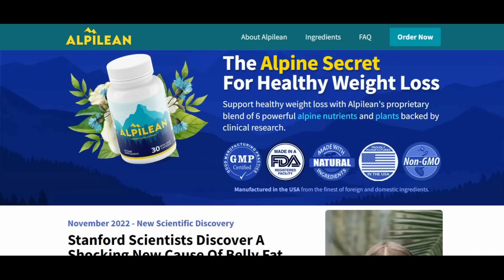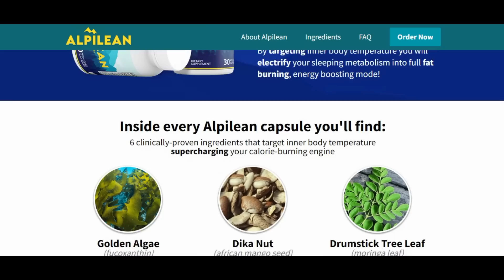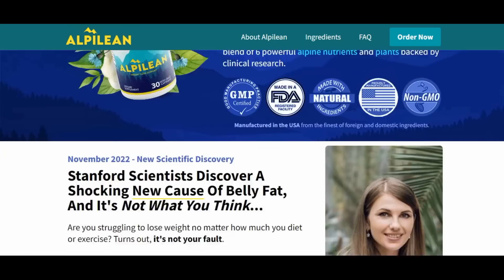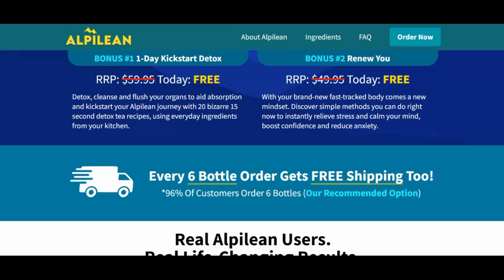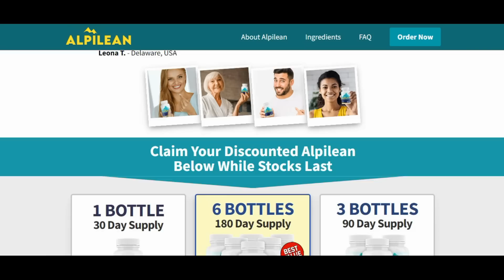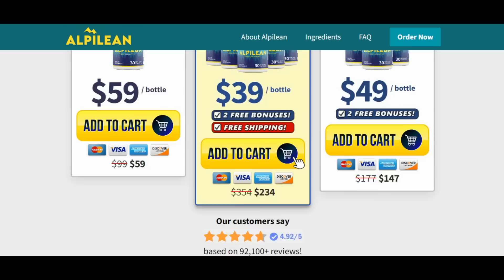Alpilean - Alpilean Review - ⚠️[ALERT!! 2022]⚠️ - Alpilean Weight Loss Supplement - Alpilean Reviews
Alpilean reviews
Alpilean is a unique dietary supplement that is for losing stubborn fat. Recent research shows that obesity is a complex disease that involves an excessive amount of body fat, and being overweight can potentially take years of your life.  Obesity is not just a cosmetic concern, it is a medical problem that increases the risk of other diseases and health problems.
We know that it does not take much to understand why obesity has so many side effects, we understand that for most people losing weight is more than a process, it is a very slow and painful process. That’s why many people turn to a supplement for help during the process.

Alpilean What is it?
Alpilean Supplement
Supplement for weight loss Alpilean
Alpilean is a newest and innovative weight loss supplement formulated with 100% powerful natural antioxidants, scientifically designed to detoxify and accelerate weight loss support, using natural ingredients, Alpilean weight loss supplement helps users eliminate toxins from their bodies without putting them through a significant cleansing routine.

Benefits of Alpilean Weight Loss Supplement
Alpilean Loss of weight Reviews

Alpilean weight loss supplement Reviews
The Alpilean formula increases metabolism and supports weight loss, also supports a healthy heart, improves energy well-being, fights fatigue and increases vitality, Alpilean is a powerful and unique blend that is helping thousands of people in many different countries.

Is the Alpilean safe?
Alpilean is safe, this product is antibiotic-free, gluten-free, non-GMO, manufactured in an FDA registered facility and without animal testing, Made only with the freshest and highest quality natural ingredients available and always following the Good Manufacturing Practices (GMP) guidelines.

How to use Alpilean
Alpilean Weight Loss Supplement comes in oral capsules form, each bottle contains 30 capsules and covers a 30 day supply, the correct way to use this product is simple: Just take 1 capsule with half a glass of water every day with your evening meal and take your treatment seriously to enjoy the best results.

Is the Alpilean working?
So, does Alpilean really work?. And the answer is yes, Alpilean really works!!! If you are considering buying this weight loss supplement just make sure you buy it only on the official website, take your treatment seriously and remember that you have a 60-day money-back guarantee.

0:00 - alpilean
0:50 - alpilean reviews
1:27 - alpilean weight loss supplement
2:02 - alpilean review
03:50 - alpilean supplement
4:00 - alpilean really works
5:15 - alpilean official 2022